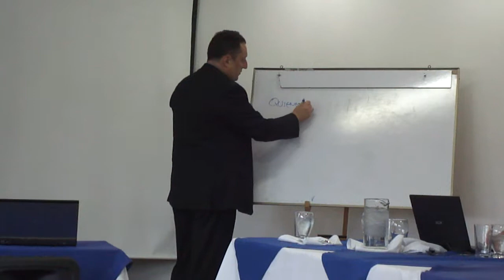eCosway Colombia-Mesa de trabajo equipo Ibagué 2/9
Mesa de trabajo equipo eCosway Ibaguè.
Hotel Casa Morales, con el director de eCosway Colombia
M4H04361.MP4